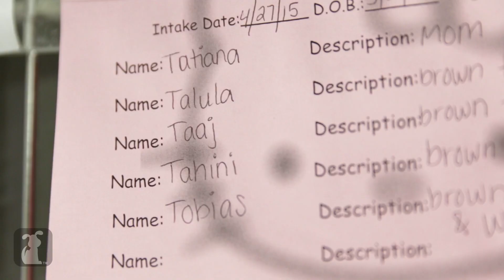Kittens Born On The Street Looking For Homes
Tatiana the mom is up for adoption as well as her kittens. Without Best Friends, these animals would not have lived.

Gabe Evans, Brittni Brown